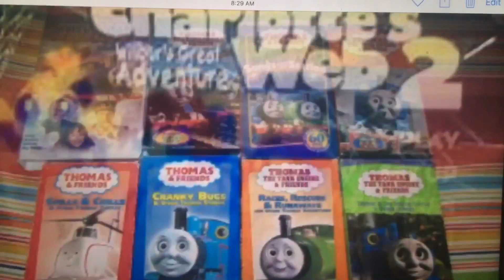Copy of Don’t judge a book by its cover intro